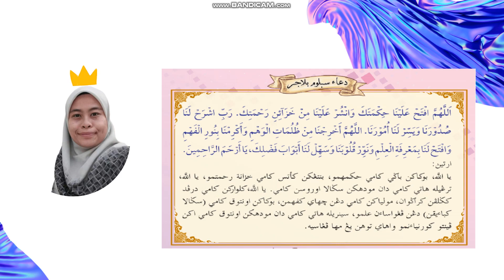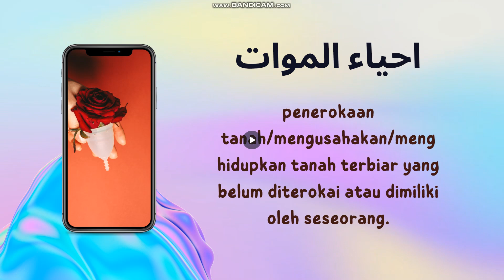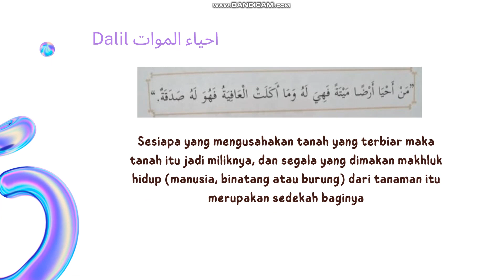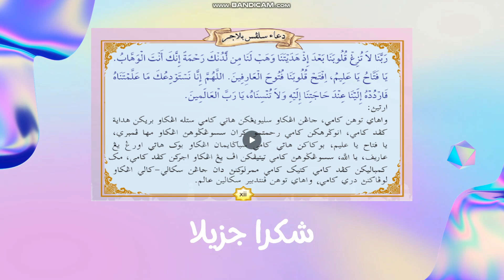MUAMALAT TAHUN 6 : IHYA'UL MAWAT